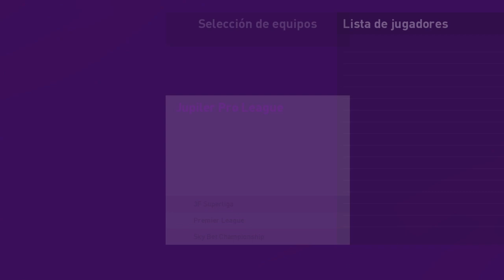PES 2020 - COMO HACER A JOELSON FERNANDES |iamRubenMG